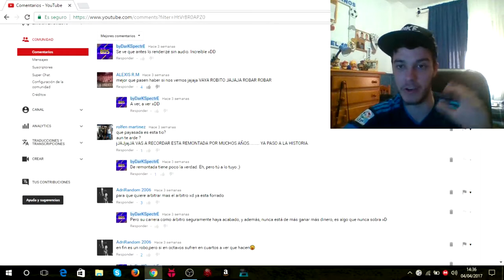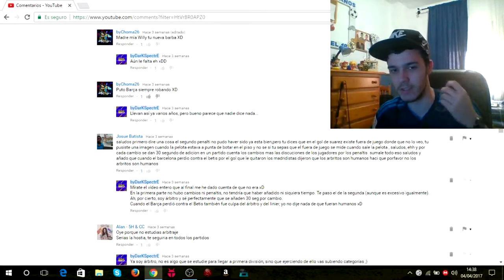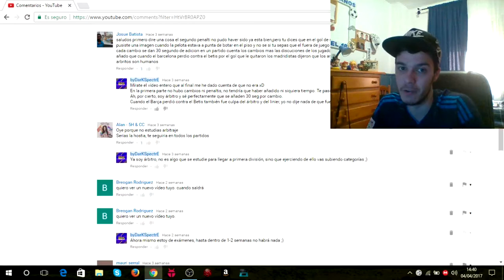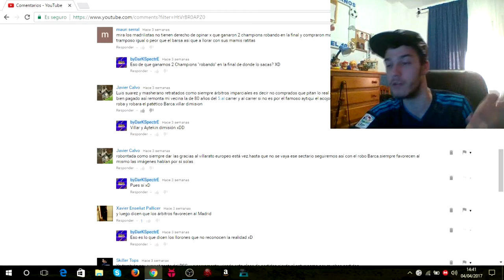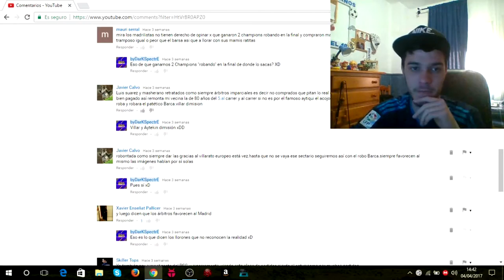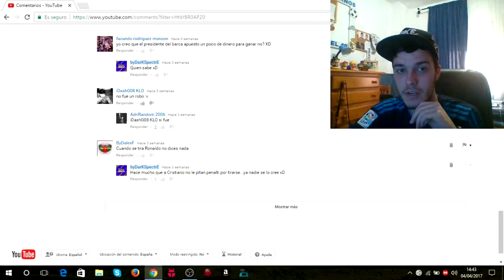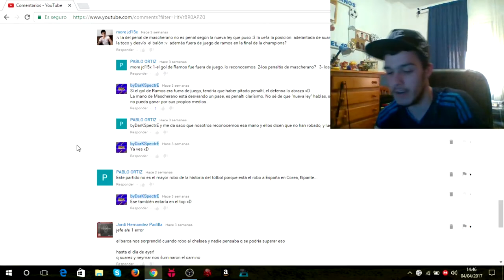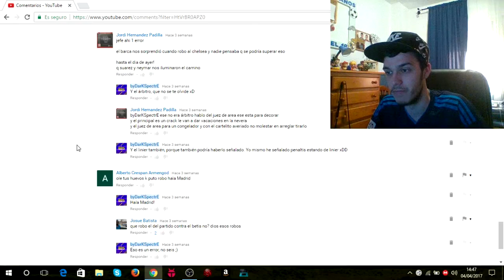Vlog | EL REGRESO + LEYENDO COMENTARIOS DEL BARÇA-PSG #14